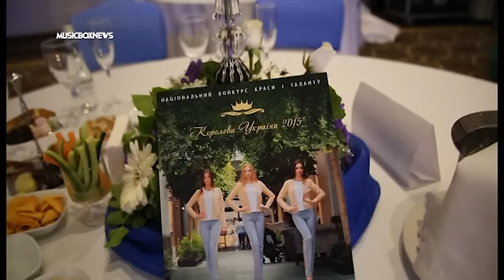Конкурс красоты и таланта "Королева Украины". Дневник №5